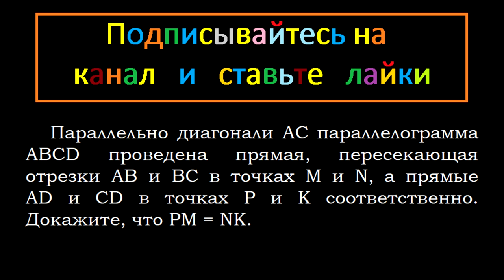Геометрия Параллельно диагонали AC параллелограмма ABCD проведена прямая, пересекающая отрезки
Геометрия Параллельно диагонали AC параллелограмма ABCD проведена прямая, пересекающая отрезки AB и BC в точках M и N, а прямые AD и CD в точках P и K соответственно. Докажите, что PM = NK.

Параллелограмм. Свойства параллелограмма.